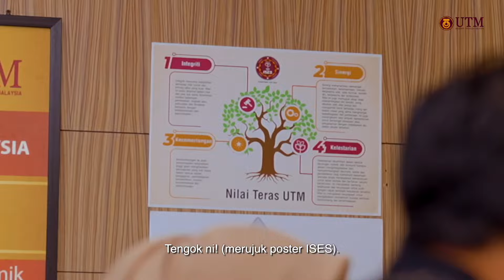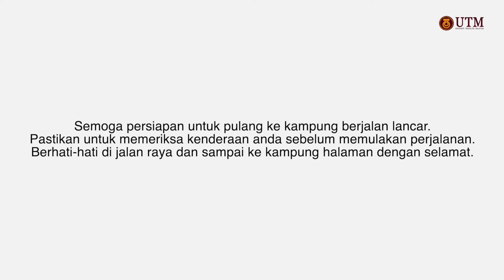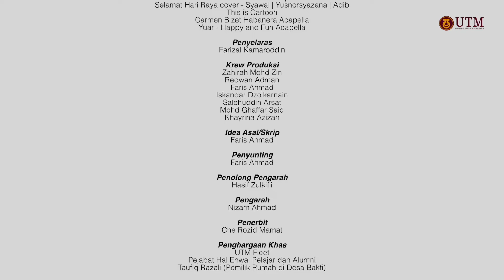BALIK | Video Raya UTM 2024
Iqbal dan Ika ingin pulang ke kampung, tiba-tiba ditimpa dengan ujian apabila kereta mereka rosak. Hendak dijadikan cerita,tiada kenalan mekanik berdekatan kerana semuanya sudah cuti balik ke kampung. Sempatkah mereka pulang ke kampung halaman untuk Raya tahun ini? 🤔